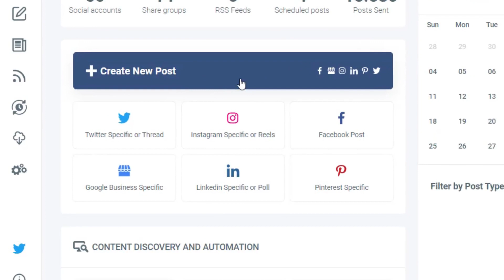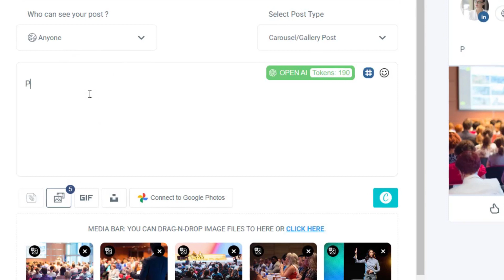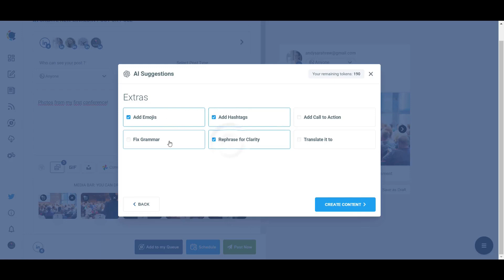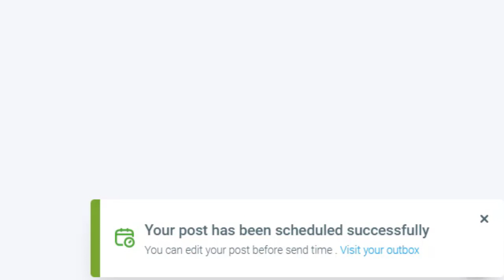LinkedIn Carousel Post Maker - Upload Multiple Photos and Let Circleboom Generate a Carousel Post!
LINKEDIN CAROUSEL GENERATOR
Circleboom is the only tool that allows you to post carousels on LinkedIn! You only need to upload your multiple images and let Circleboom generate a LinkedIn carousel post from these images automatically. You don't need to convert your images into PDFs in advance like other tools. You will just upload your pictures and Circleboom makes them a great LinkedIn carousel!

LINKEDIN GALLERY POST
LinkedIn Gallery Posts allow you to weave a narrative with a series of images, turning a simple update into an engaging visual story. This multi-image post format is designed to capture and retain your audience's attention, offering a carousel-style experience that encourages interaction and prolonged engagement.

By utilizing LinkedIn Gallery Posts, you have the power to present detailed insights, product showcases, and comprehensive storylines in an easily digestible and highly attractive format.

POST PDFs ON LINKEDIN
Understanding how to upload PDFs on LinkedIn is essential! Luckily, it's a breeze! Circleboom's sophisticated AI LinkedIn Post Creator has been the answer to all my efforts in creating intelligent, impactful content on LinkedIn across diverse topics and formats!

LINKEDIN CAROUSEL POST MAKER
Circleboom's Carousel Post Maker is your go-to resource for increasing visibility, enhancing brand storytelling, and driving meaningful interactions on LinkedIn. Whether showcasing a portfolio, presenting a series of tips, or sharing success stories, Circleboom ensures that your message reaches and resonates with your target audience.

Embrace the power of visually appealing, SEO-optimized carousel posts and watch your LinkedIn influence grow with Circleboom's state-of-the-art tool.

YOU ARE IN SAFE HANDS WITH CIRCLEBOOM!
Many corporations prefer Circleboom's social media management products throughout the world. Furthermore, Circleboom constantly follows LinkedIn's user policy and does not allow any services that compromise your LinkedIn Page(s). Circleboom will always keep you safe!